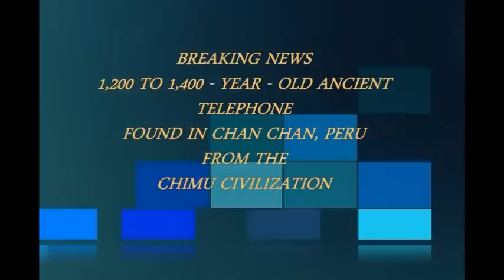1,200 Year Old Ancient Phone Found In Peru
Breaking News: A 1,200 to 1,400 - Year - Old ancient Phone was found in Peru in the area of Chan Chan, Peru, the Chimu civilization invented the telephone.